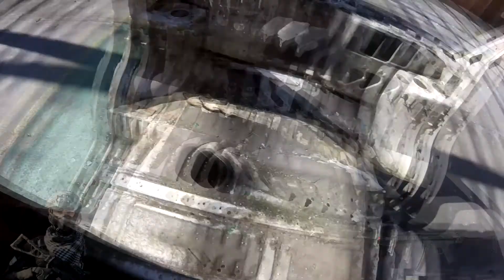DIA DE AIRSOFT #7: RESCUE MISSION - GAMEPLAY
Melhores momentos do jogo que rolou CQB RANGERS em Joinville/SC, jogo realizado pela Equipe Airsoft RANGERS.

Missão:
É necessário cumprir 3 objetivos:
1- Capturar a Maleta e pegar a senha que tem dentro dela;
2- Abrir o cofre com a senha adquirida e pegar a localização do soldado alvejado;
3- Localizar o soldado e evacua-lo.

Reúna os amigos, separe dois times e vamos batalhar!

Equipamento de Gravação:
GoPro Hero+

Editor de vídeo:
GoPro Studio

Loudout:

Farda Multicam Black
AEG GSG-522 RIS
Pistola CYMA 0.30